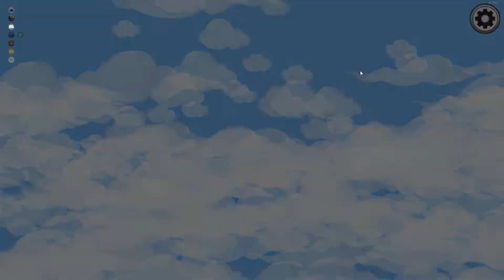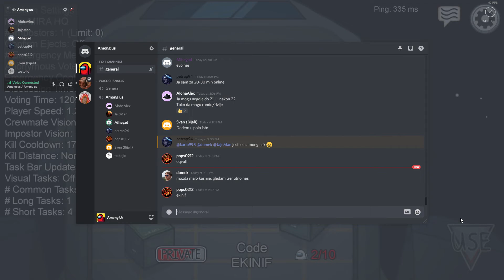LAPRDANJE: AMONG US Epizoda 18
LAPRDANJE: AMONG US Epizoda 18: Nevidljivo tijelo